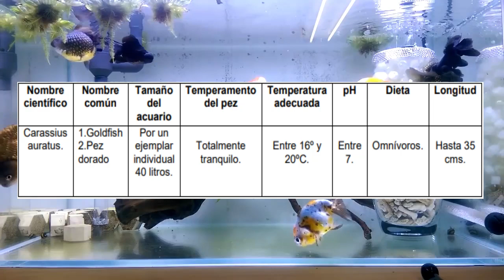PEZ GOLDFISH (TODO LO QUE NECESITAS SABER)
Hola que tal amigos y amigas, hoy en este video les traigo una ficha técnica sobre un pez que es muy famoso en todo el mundo y se trata del GOLDFISH.
En este video encontraras un resumen con los datos mas interesantes sobre este pez, como alimentación, comportamiento y entre otras cosas mas, Espero este video te guste mucho :)

Este es un pez de agua fría y es originario de Asia, se empezó a criar en China en el año 600 D.C. En el año de 1500, En Japón se inicio la crianza intensiva de esta especie y empezando ha hacer hibridaciones y desarrollando varias variedades de este pez.

Años después se extendió a Europa como peces de ornato y solamente eran criados y mantenidos para miembros de la realeza, y finalmente su distribución en América surgió en el siglo XIX, actualmente el Carassius.  Hoy en días hay más de 125 especies reconocidas de este pez.